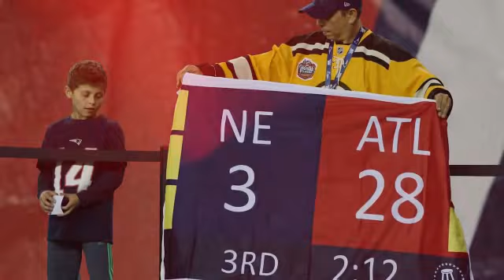Becoming the GOAT The Tom Brady Story 2021 Trailer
Tom Brady is arguably the greatest quarterback of all time with stats that surpass even Peyton Manning, Joe Montana, and Dan Marino. With seven Super Bowl rings and a legendary 60-plus MPH rocket arm, he is the GOAT. Learn the backstory of how this champion rose to the top from his childhood friends, high school and college teammates, coaches, and fellow NFL players. Becoming the GOAT The Tom Brady Story commercial is after the news report.
Director: Johannes Guttenkunst
Cast: Charlie Weis, Bill Belichick, Tom Brady